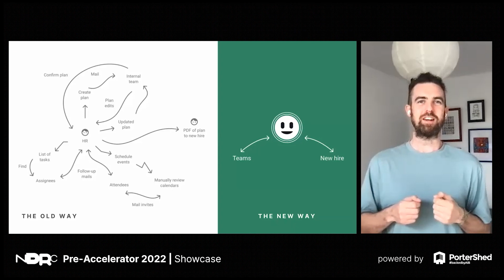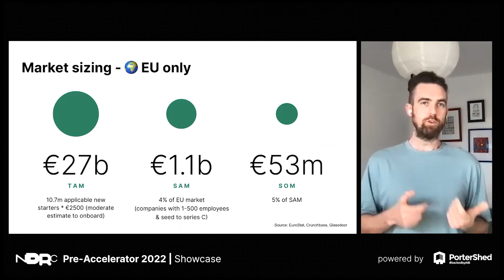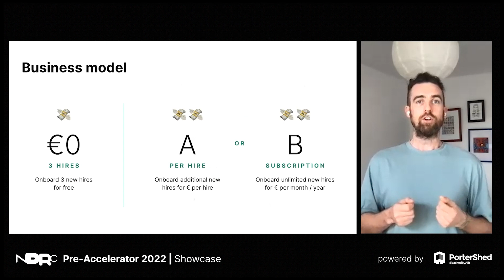Fallcha | NDRC Pre-Accelerator @ Portershed 2022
Watch Fallcha's pitch from the NDRC Pre-Accelerator at the Portershed.

Supercharge your new hire's onboarding by making team integration and up-skilling smarter and faster..